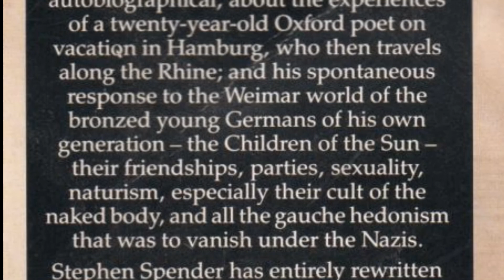Herbert LIst Photographer.And the Gay Bohemians 1930s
Herbert List was a German photographer, who worked for magazines, including Vogue, Harper's Bazaar, and Life, and was associated with Magnum Photos. Wikipedia
Born: 7 October 1903, Hamburg, Germany
Died: 4 April 1975, Munich, Germany
Books illustrated: Italy
Awards: David Octavius Hill Medal
Education: Gelehrtenschule des Johanneums, Heidelberg UniversityPride World History, Lifestyle Culture Art Music Friend and share Pride TV International Contact and support us through Chris Summerfield Photography Pride anbd video for World Wide Publishing. Thanks. Its A Lifestyle Thing. Yours. Gay LGBTQ Word History